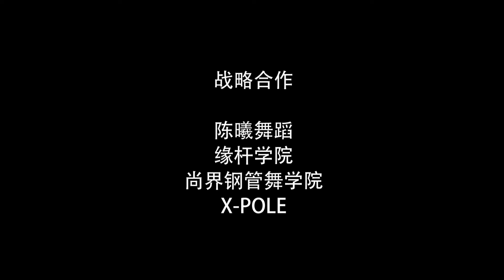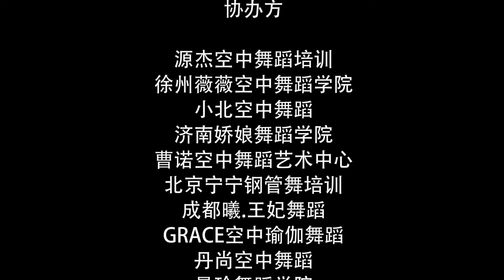China Pole Dance Championships 2021 46